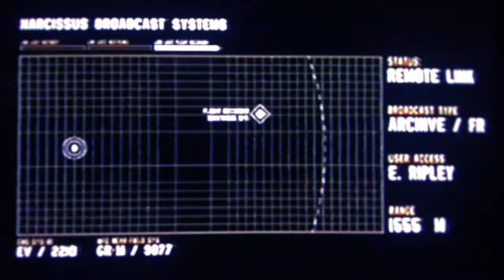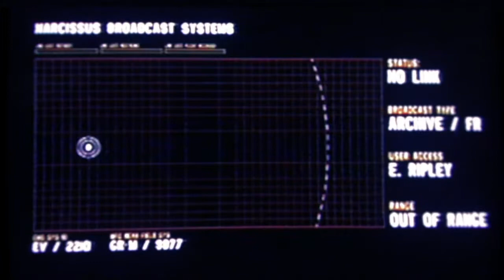Letzte überlebende. Alien Isolation DLC 2